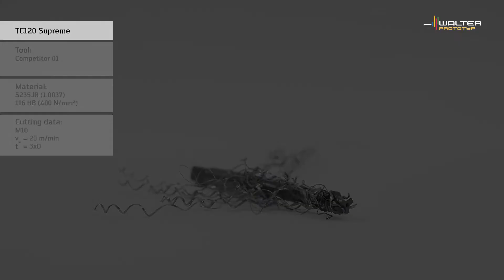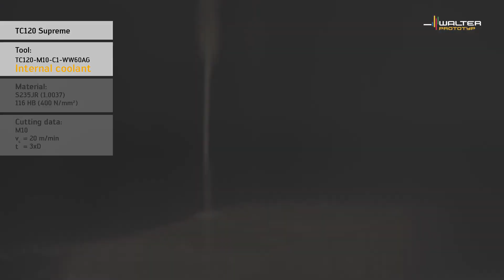TC120 - метчики для нарезания резьбы в мягкой стали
Основные преимущества метчиков серии ТС120

- уверенный вывод стружки из отверстия;
- препятствование наматыванию стружки на метчик;
- снижение риска поломки инструмента;
- улучшение качества резьбы благодаря длинной резьбовой части метчика.